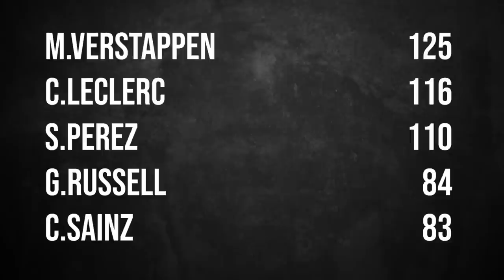Was Sergio Perez's win BAD for Red Bull? | F1 Monaco Grand Prix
Welcome to Crash Course Recap, where today we're going over all the action and talking points from the 2022 Monaco Grand Prix!

From the rain causing chaos, to why Sergio Perez's victory could cause issues for the Red Bull team, there is A LOT to talk about!